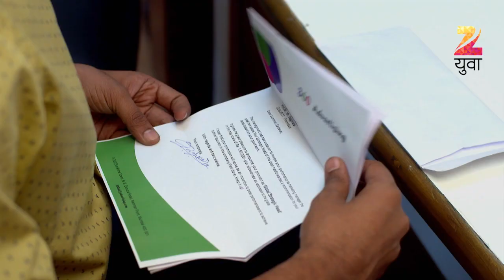Love Lagna Locha | Marathi Serial | Episode - 9 | Webisode | Ruchita Jadhav | Zee Yuva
Love_Lagna_Locha is a Marathi_Comedy_Drama starring Saksham Kulkarni, Omkar Govardhan and Vivek Sangle. The story revolves around three youngsters, Sumit, Vinay and Raghav, who try to balance their careers and relationships. However, the commitment of marriage holds them back.